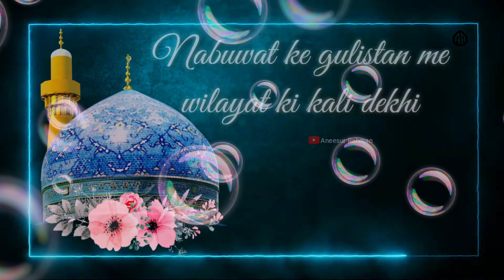shane-qadri dekhi jumma status